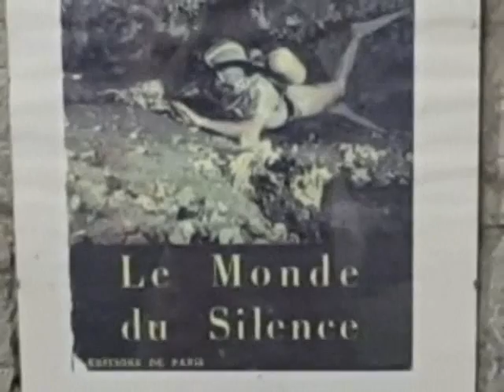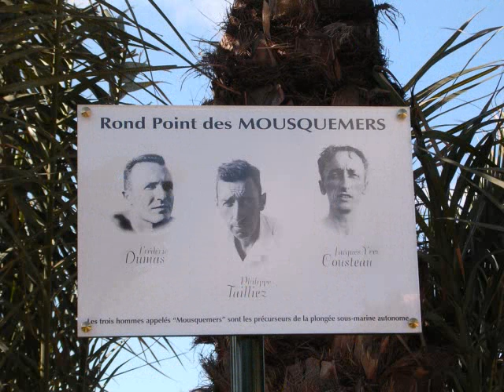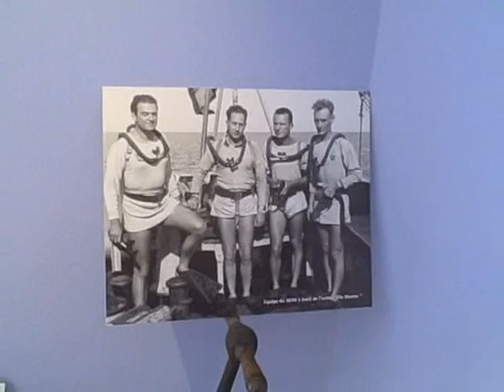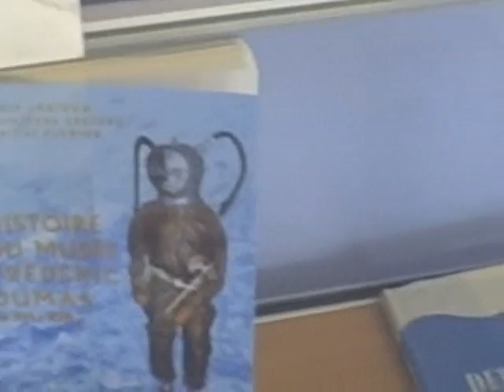The Frédéric Dumas Historical Diving Museum - Sanary/mer, France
Discover the history of diving in Sanary-sur-mer, France.